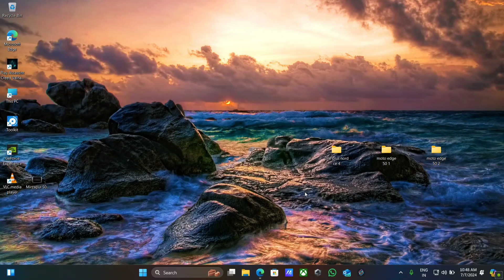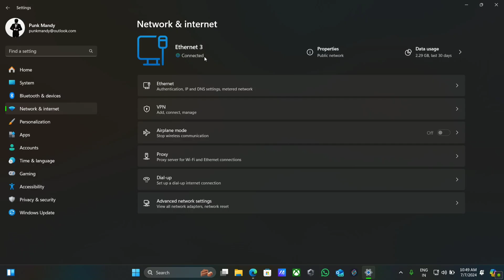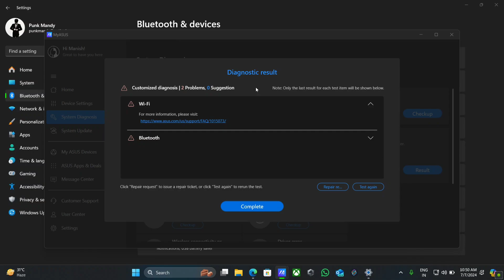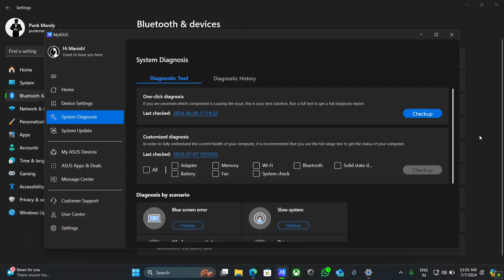Don't Buy Asus Laptops : Wifi, Bluetooth, ports etc. not working | Must Watch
Keep supporting💕💕